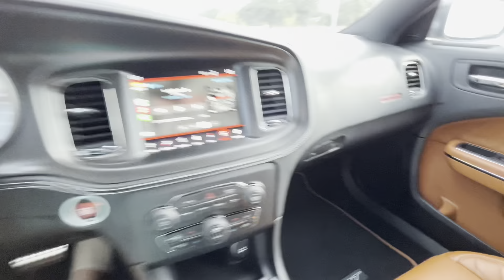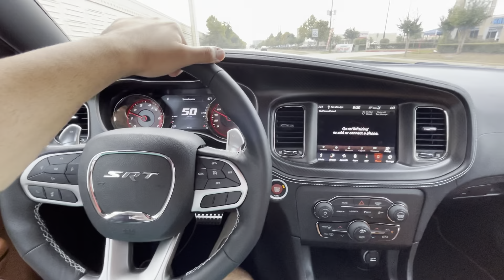Can You Afford A Hellcat Jailbrake In 2023 🤔